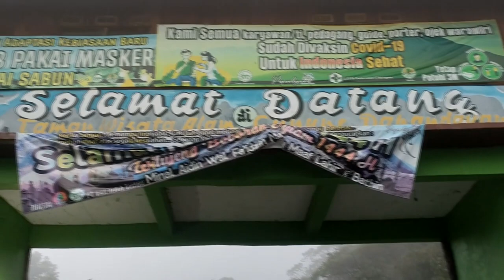Menjadi Badut | Gunung Papandayan Garut Jawa Barat #1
Selamat datang di channel kami, Axasis! Dalam video kali ini, kami akan membawa Anda dalam perjalanan mendebarkan saat kami mendaki Gunung Papandayan di Garut, Jawa Barat.

Kami memulai petualangan kami dengan semangat yang tinggi di pintu gerbang Gunung Papandayan Garut Jawa Barat. Melintasi hutan yang rimbun dan jalan setapak yang menantang, kami menaklukkan medan yang curam dan menantang untuk mencapai puncak yang spektakuler.

Video ini diambil dari Gunung Papandayan Garut Jawa Barat menggambarkan momen-momen penuh keberanian dan semangat ketika kami melewati jurang-jurang yang dalam, melintasi jembatan-jembatan, dan menelusuri lereng-lereng yang curam. Anda akan melihat kami menghadapi tantangan-tantangan alam dan mengatasi batas-batas fisik dan mental kami.

Selain itu, kami juga menampilkan keindahan alam Gunung Papandayan Garut Jawa Barat yang menakjubkan. Pemandangan pegunungan yang hijau, kawah-kawah berapi, dan jejak-jejak belerang yang mengejutkan akan mengisi mata Anda dengan keindahan alami yang memukau.

Kami juga berbagi momen-momen istimewa saat kami beristirahat di tenda, memasak makanan, dan menikmati kebersamaan dengan anggota tim. Semua ini menambah kehangatan dan kebersamaan dalam perjalanan kami.

Axasis mengundang Anda untuk menyaksikan perjalanan mendebarkan kami saat mendaki Gunung Papandayan, Garut, Jawa Barat. Saksikan video ini untuk mendapatkan pengalaman virtual dari puncak gunung yang menakjubkan dan keberanian yang menginspirasi. Terima kasih telah menyaksikan dan sampai jumpa di perjalanan mendatang!